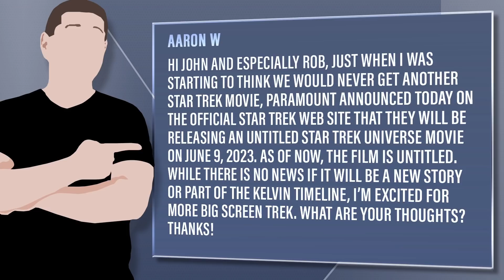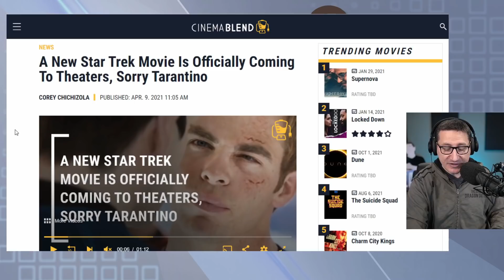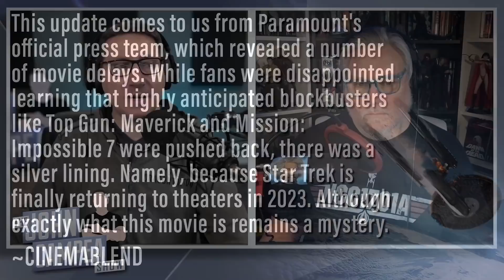New Star Trek Movie Announced For 2023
Viewer Question: Aaron W - Hi John and especially Rob, just when I was starting to think we would never get another star trek movie, paramount announced today on the official star trek Web site that they will be releasing an untitled Star Trek Universe movie on June 9, 2023. As of now, the film is untitled. While there is no news if it will be a new story or part of the kelvin timeline, I’m excited for more big screen trek. What are your thoughts? Thanks!

Mic pre-amps

Streaming Software
Wirecast Pro